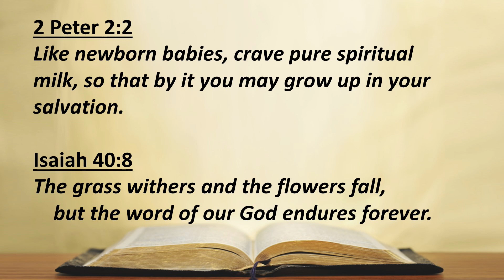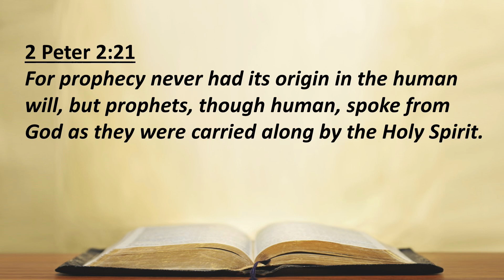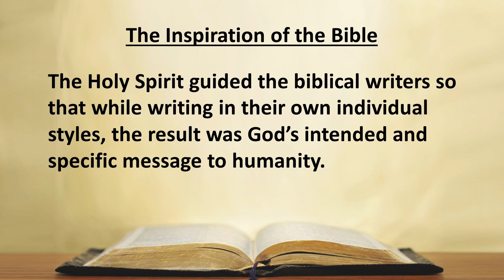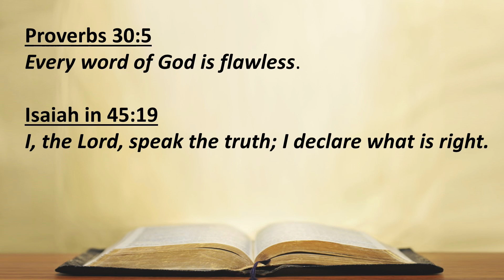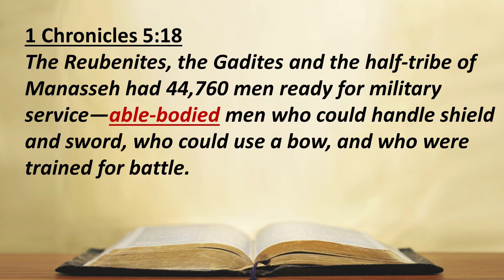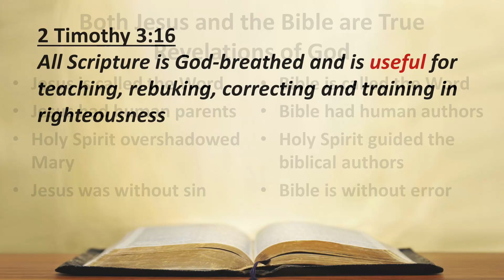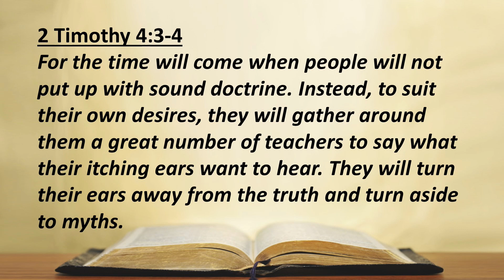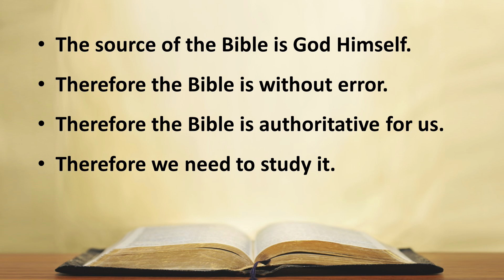capture 04 February 2024 10 59 04 AM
Join us for Worship on Sunday Mornings at 10:30am.